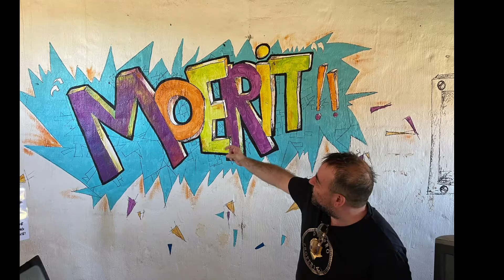14 February 2022